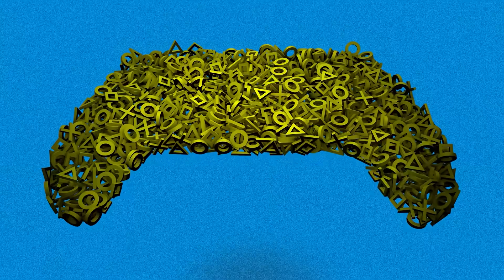موهبة الرسم | just draw !! 🖌🎨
موهبة الرسم مع الفنان ايسى لعبة just draw !!